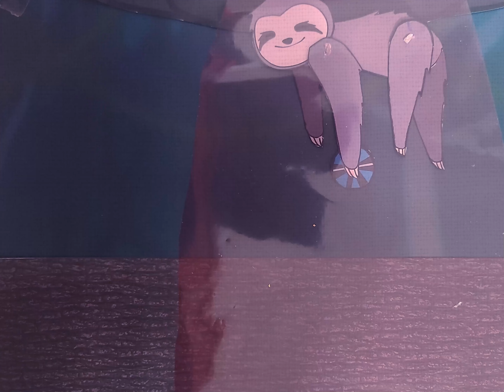Animación técnica Cut-Out.- Animación 2D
Universidad Tecnológica de México

Maestría en diseño multimedia

Alumna: Maria Loreto Pozo Raigosa

Matricula: 22435388

Profesora: Mtra. Alma Velázquez Castro.

Materia: Animación 2D

Entregable 2 : Animación “Cut out”